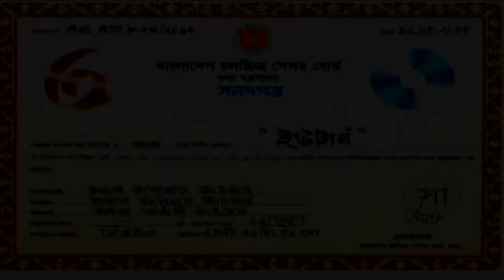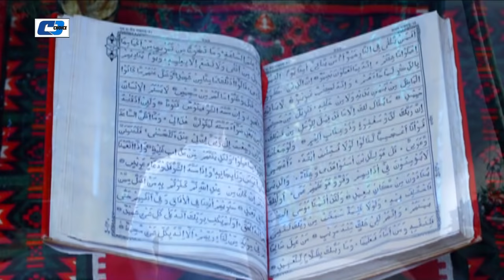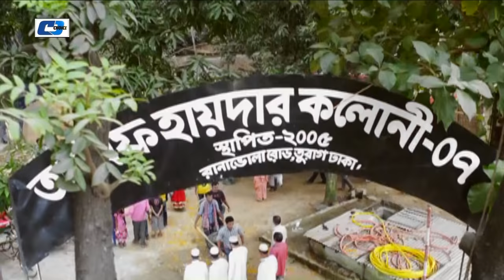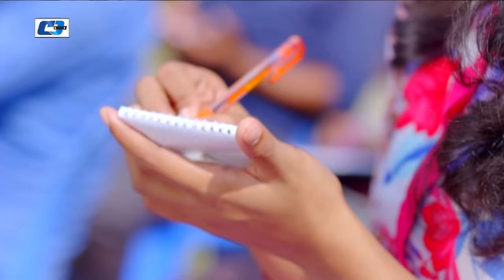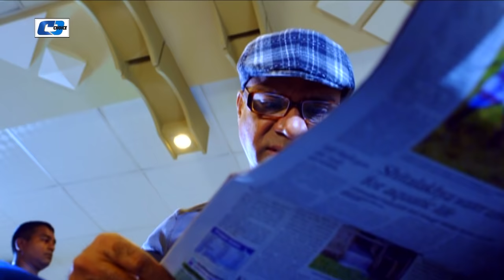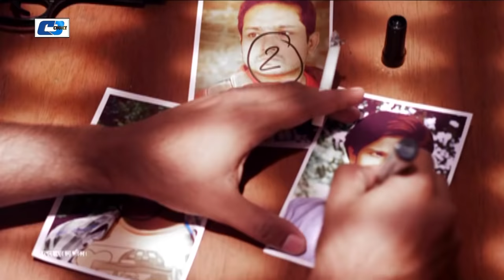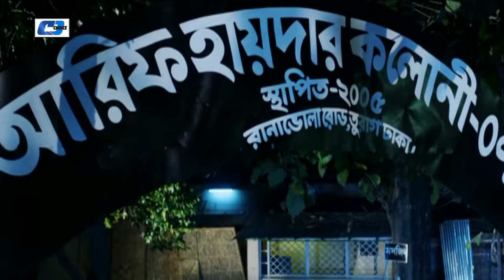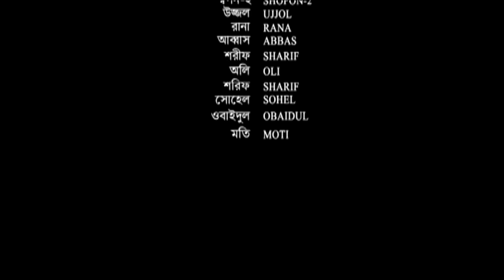U Turn | ইউ-টার্ন | Shipon | Moutushi | Syed Ruma | Airin | Misa Sawdagar | Bangla Movie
Movie : U Turn
Directed : Alvi Ahmed
Produced : Arshad Adnan
Starring : Shahiduzzaman Selim, Misa Sawdagar, Arshad Adnan, Shipon, Soniya Hossain, Airin, , Irfan Sajjad, Syed Ruma, Tushar Mahmud & Tofiqul Islam Emon
Story : Alvi Ahmed
Language : Bengali
Label : Cd Choice